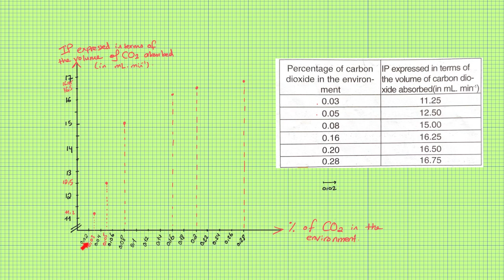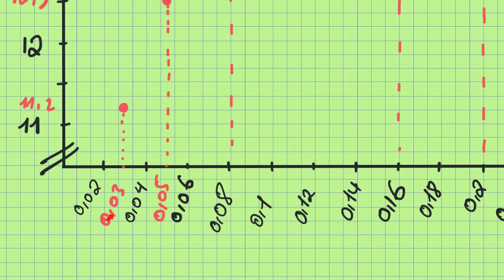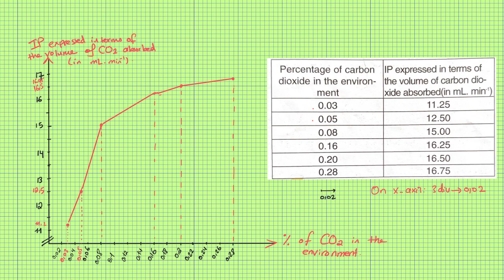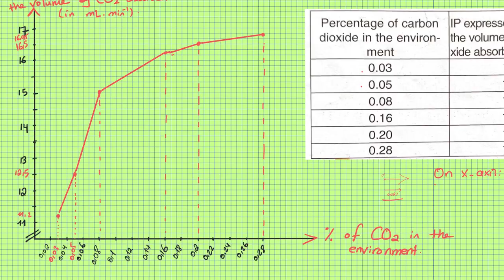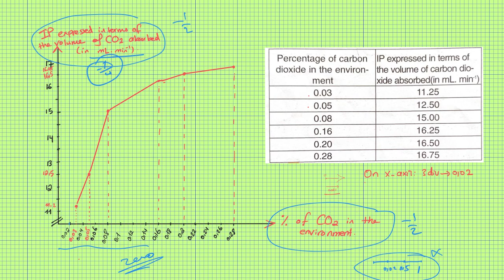How to convert table into graph